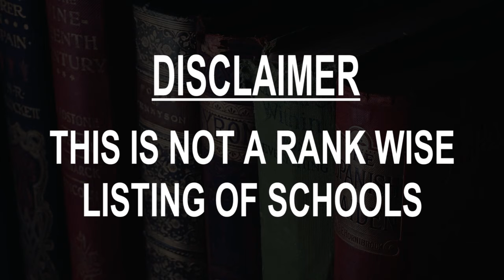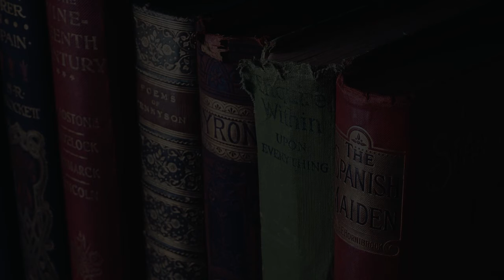Schools around Decan, Kosovo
Must Watch.. Best Schools around Decan

Click on Bell ICON to get the notification of New Videos.This is not rank wise listing of Top Schools in Decan, it's the list of best Schools around Decan as per the ratings given by our users.

Listed Schools:

Vëllezërit Frashëri
Desan, Kosovo

Shkolla e mesme teknike "Shaban Spahija" - Trajnimi Zdrukthtari
Kosovo

Prishtina High School
Pristina, Kosovo

British School Of Kosova
Pristina, Kosovo

Finnish School of Kosovo
Kosovo

Autoshkolla "Rilindi"
Desan, Kosovo

Innovation Campus - UBT
Kosovo

Gymnasium Neufeld
Bern, Switzerland

IE Business School
Madrid, Spain

Deccan School of Pharmacy
Hyderabad, Telangana

University of Silesia in Katowice
Katowice, Poland
Founded in 1976, this 12 faculty university maintains close relationships with foreign institutions.